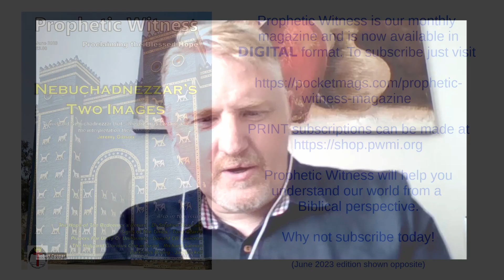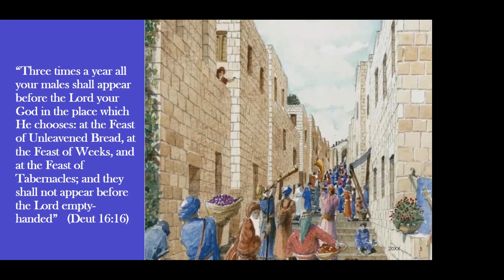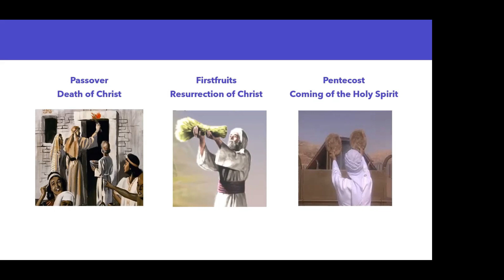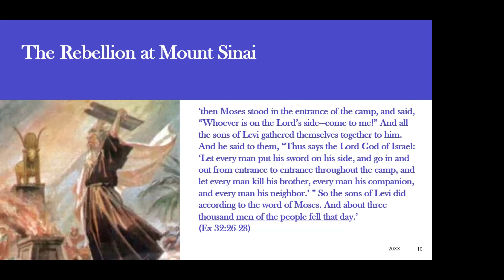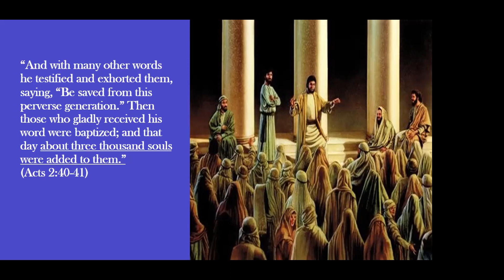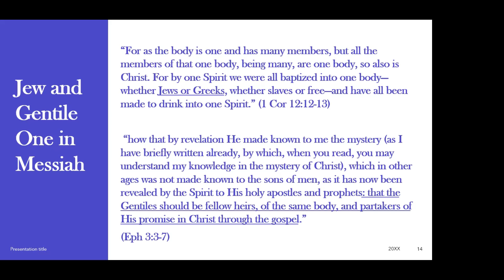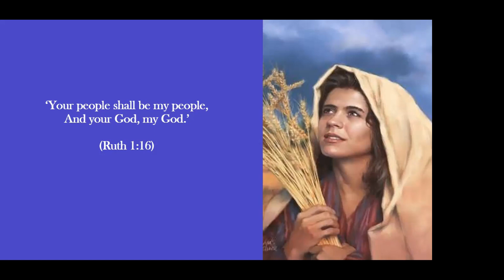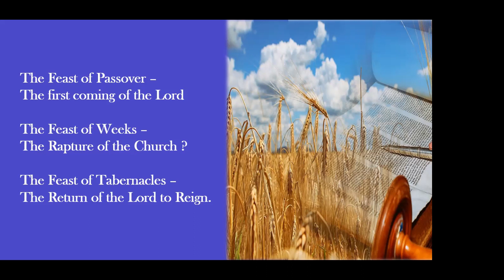Messiah and the Feast of Pentecost. Pastor Rob Cooper.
"Messiah And The Feast Of Pentecost".

Speaker: Pastor Rob Cooper.
Main Reading: Leviticus 23 v 15-21.

Pastor Rob Cooper shows us the importance of understanding the Feast of Pentecost.

(This is a recording of a ZOOM meeting organised by PWMI Northern branches).

Prophetic Witness is the title of the PWMI monthly magazine.